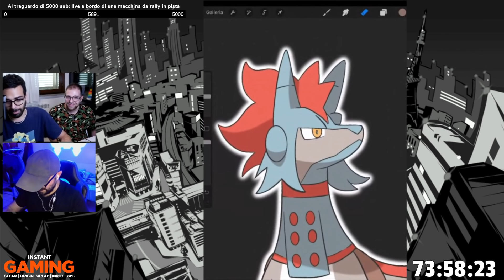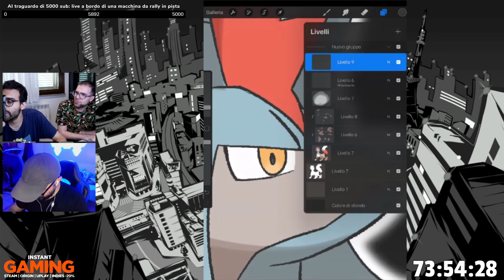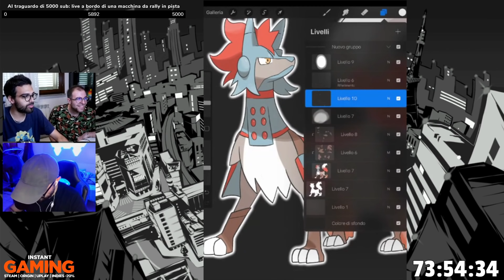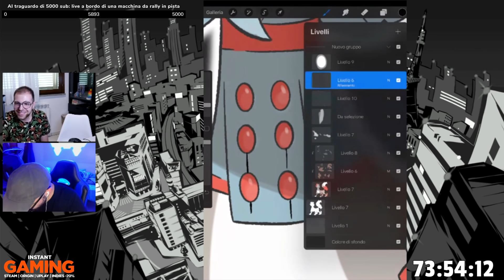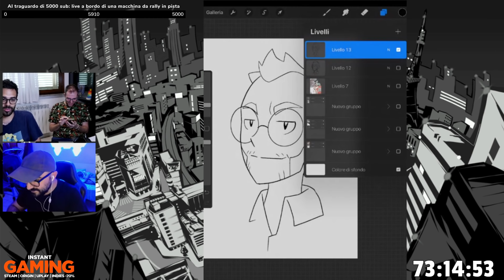Dario Moccia Maratona Desolante | Migliori Clip Giorno 5 | Ospiti: Masseo, Lucyl3in, Merisiel, Emdy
Ecco a voi le migliori clip del quinto giorno di maratona di agosto 2020. Tra gli ospiti di questa giornata abbiamo: Masseo, Lucyl3in, Merisiel, Emdy, Chef, Masella, Victor, Fossa, Cydonia, ZooSparkle, Cotto, Nanni, Masullo

Questi video sono tratti dal canale twitch di Dario, in live ogni sera.